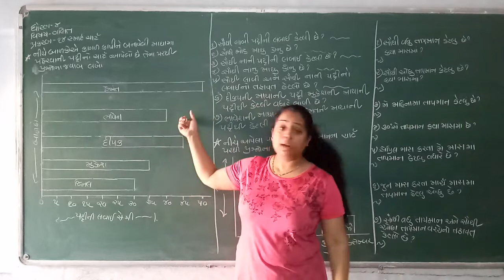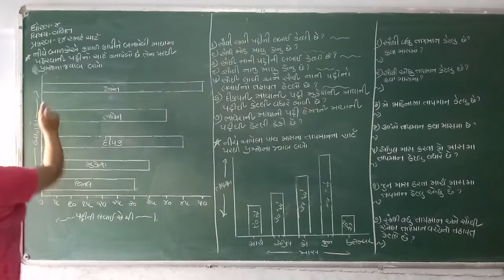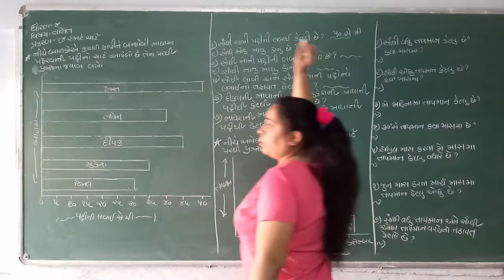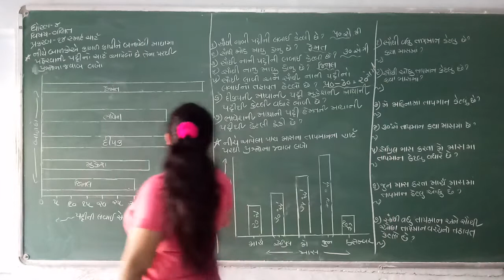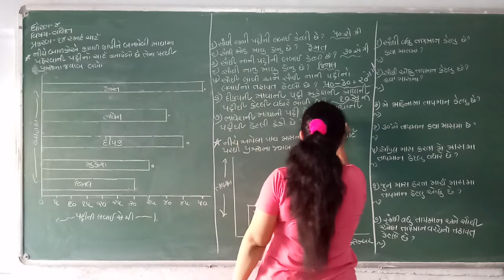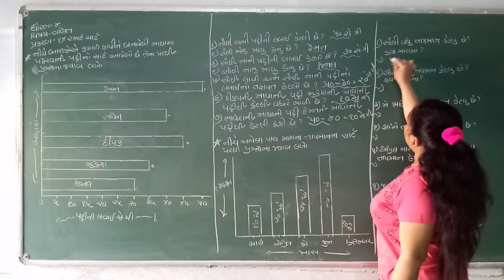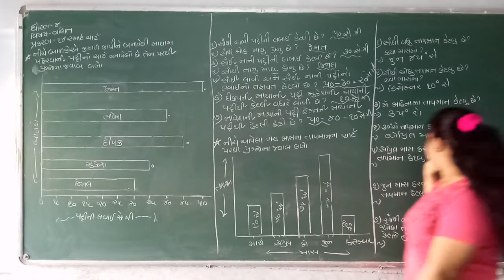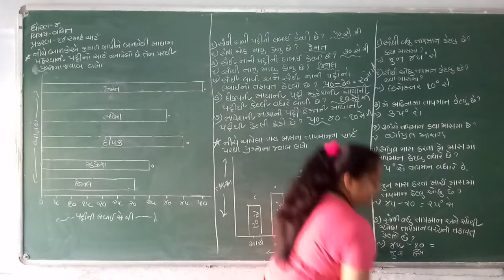ધોરણ 4 ગણિત ch 14 સ્માર્ટ ચાર્ટ્સ part 5